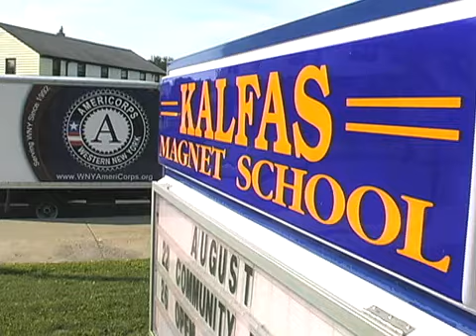Henry J. Kalfas Magnet School : Hands On Schools Project 1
On Friday, August 22nd, 2008 volunteers from WNY AmeriCorps, Home Depot, and Hands On Greater Buffalo came together to revitalize the outdoor space in front of the Henry J. Kalfas Magnet School in Niagara Falls. Projects included planting a new garden in place of dead or obtrusive plants, installing paver blocks on either side of the walkway, building two benches, and painting the flagpole. A community cookout following the project welcomed local citizens to become invested in their school.